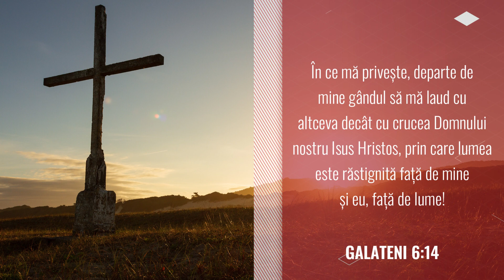Destoinicia noastră este numai în Hristos | 3 septembrie | Devoțional - Asemenea lui Iisus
„În ce mă privește, departe de mine gândul să mă laud cu altceva decât cu crucea Domnului nostru Isus Hristos, prin care lumea este răstignită față de mine și eu, față de lume!” Galateni 6:14

Text: Devoțional zilnic - Asemenea lui Iisus!
Interpretare Text Audio: Daniel Anghel-Cioclu
Fundal audio: Piano by Sebastian Ghenghea